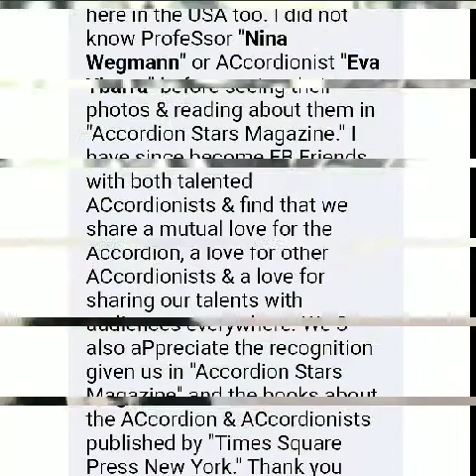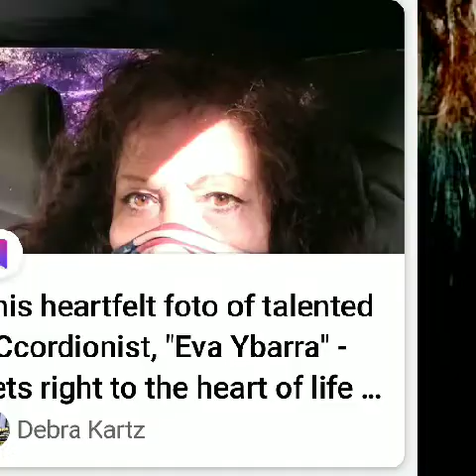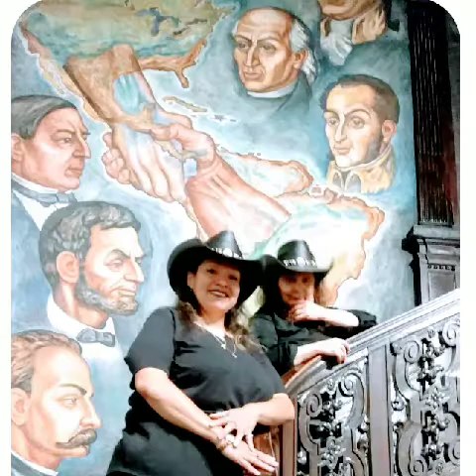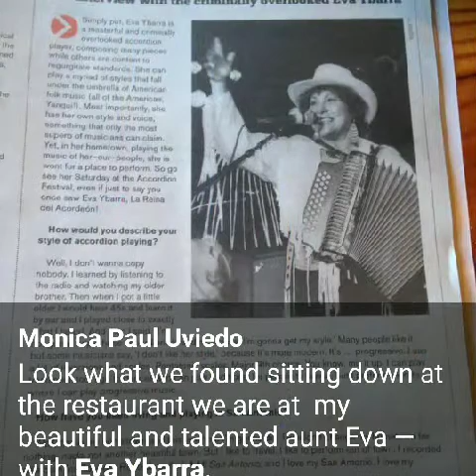"La Esperanza De Mi Amor"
Eva Ybarra -Written By Eva Araiza Ybarra -Saxophone & Keyboard Javier Ybarra Villarreal -Accordion &Strings Eva Ybarra